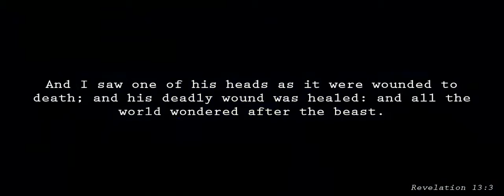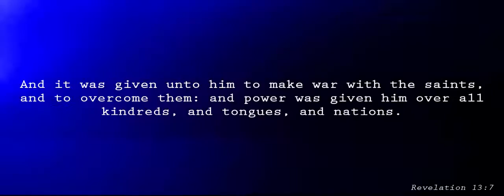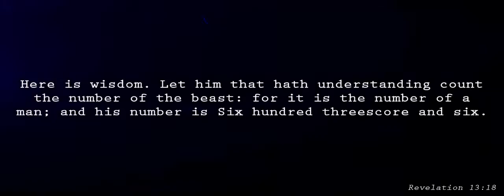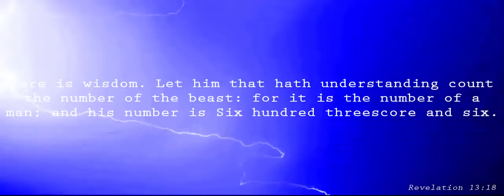Revelation 13: The Antichrist Rule The World!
Revelation 13
13:1    And I stood upon the sand of the sea, and saw a beast rise up out of the sea, having seven heads and ten horns, and upon his horns ten crowns, and upon his heads the name of blasphemy.

13:2    And the beast which I saw was like unto a leopard, and his feet were as the feet of a bear, and his mouth as the mouth of a lion: and the dragon gave him his power, and his seat, and great authority.

13:3    And I saw one of his heads as it were wounded to death; and his deadly wound was healed: and all the world wondered after the beast.

13:4    And they worshipped the dragon which gave power unto the beast: and they worshipped the beast, saying, Who is like unto the beast? who is able to make war with him?

13:5    And there was given unto him a mouth speaking great things and blasphemies; and power was given unto him to continue forty and two months.

13:6    And he opened his mouth in blasphemy against God, to blaspheme his name, and his tabernacle, and them that dwell in heaven.

13:7    And it was given unto him to make war with the saints, and to overcome them: and power was given him over all kindreds, and tongues, and nations.

13:8    And all that dwell upon the earth shall worship him, whose names are not written in the book of life of the Lamb slain from the foundation of the world.

13:9    If any man have an ear, let him hear.

13:10    He that leadeth into captivity shall go into captivity: he that killeth with the sword must be killed with the sword. Here is the patience and the faith of the saints.

13:11    And I beheld another beast coming up out of the earth; and he had two horns like a lamb, and he spake as a dragon.

13:12    And he exerciseth all the power of the first beast before him, and causeth the earth and them which dwell therein to worship the first beast, whose deadly wound was healed.

13:13    And he doeth great wonders, so that he maketh fire come down from heaven on the earth in the sight of men,

13:14    And deceiveth them that dwell on the earth by the means of those miracles which he had power to do in the sight of the beast; saying to them that dwell on the earth, that they should make an image to the beast, which had the wound by a sword, and did live.

13:15    And he had power to give life unto the image of the beast, that the image of the beast should both speak, and cause that as many as would not worship the image of the beast should be killed.

13:16    And he causeth all, both small and great, rich and poor, free and bond, to receive a mark in their right hand, or in their foreheads:

13:17    And that no man might buy or sell, save he that had the mark, or the name of the beast, or the number of his name.

13:18    Here is wisdom. Let him that hath understanding count the number of the beast: for it is the number of a man; and his number is Six hundred threescore and six.